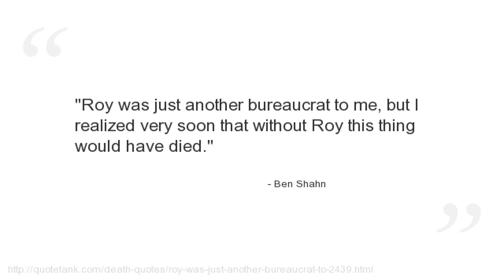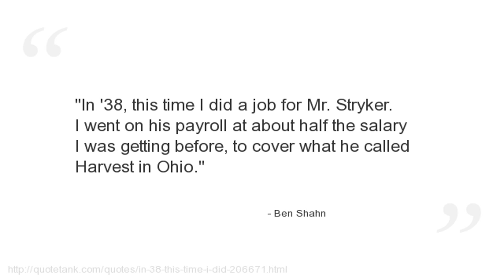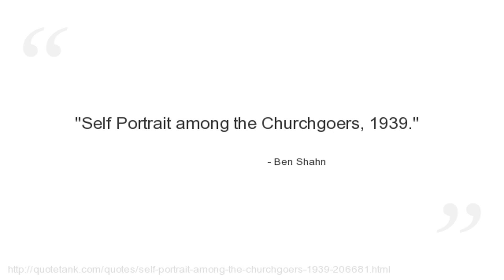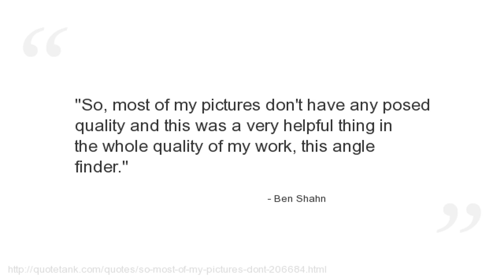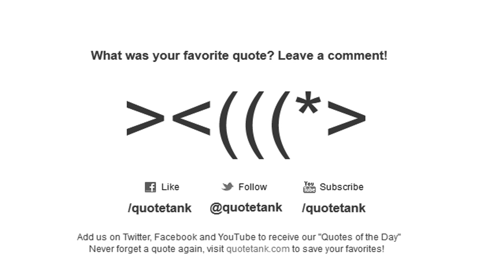Ben Shahn Quotes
Who is Ben Shahn?
A Lithuanian-born American artist.